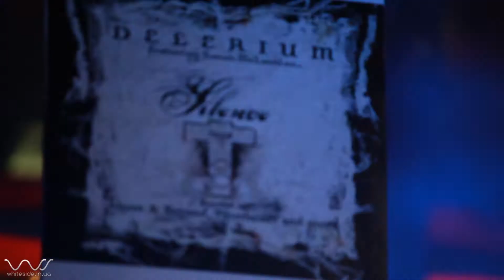Classic Trance: Vinyl Edition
16 dec 2011
Forsage

IRA`
Dima Krasnik
Anna Lee

whiteside.in.ua